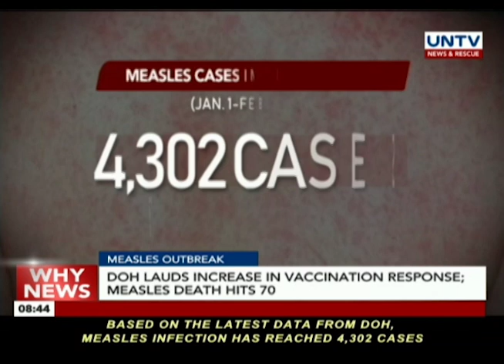UNTV: Why News (February 11, 2019) PART 2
— MEASLES OUTBREAK

DOH lauds increase in vaccination response; measles death hits 70

— POLLWATCH 2019

COMELEC vows strict monitoring as official campaign period begins

— "PRESIDENTIAL SLATE"

Palace: Duterte to endorse preferred candidates during campaign period